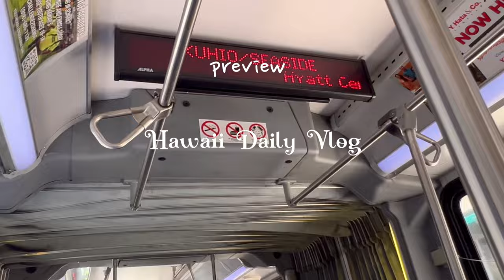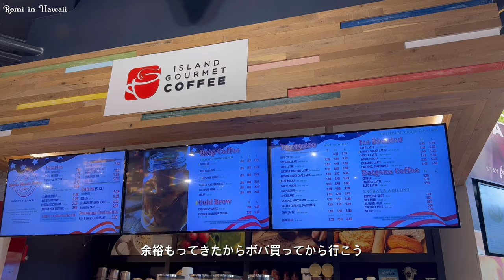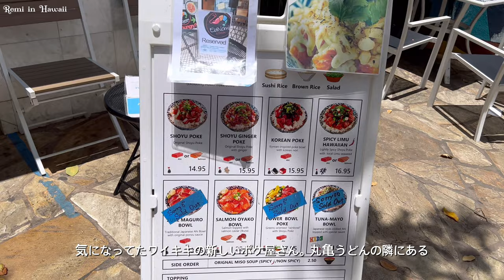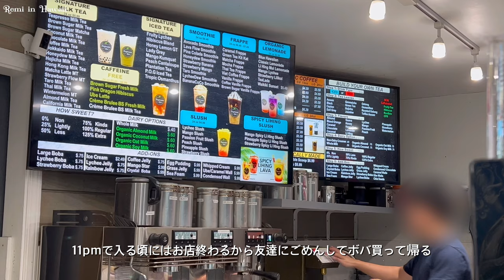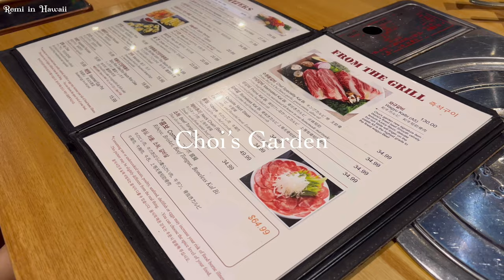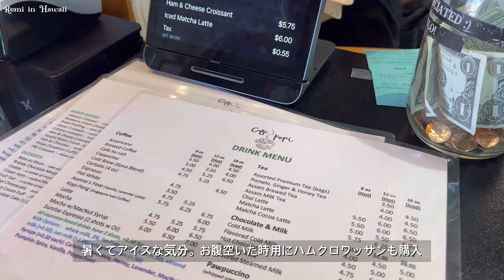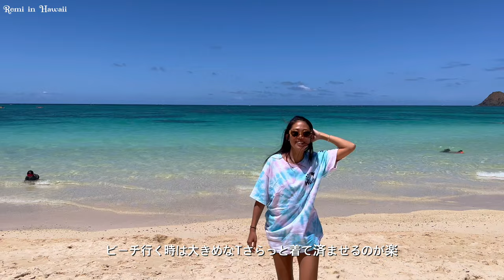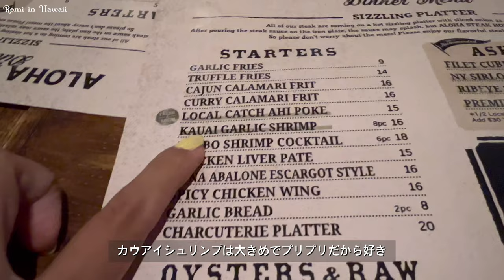【Hawaii Vlog】Hawaii daily vlog | Waikiki new poke spot | Lanikai | What I ate this week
Hi, Im Remi

I grew up in Japan and 3 years ago I moved to US.
My English is not perfect im still learning, my grammars might be wrong,
I don't use fancy words, but please forgive me this is my second language.
Im trying to use correct words but its hard to be a native level.
I hope you guys understand my English and enjoyed my videos.

Mahalo!